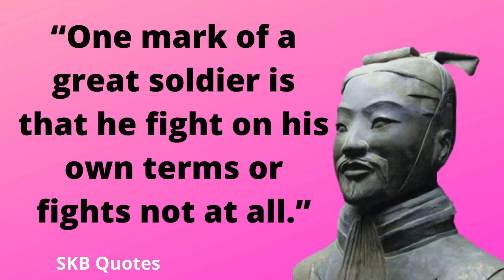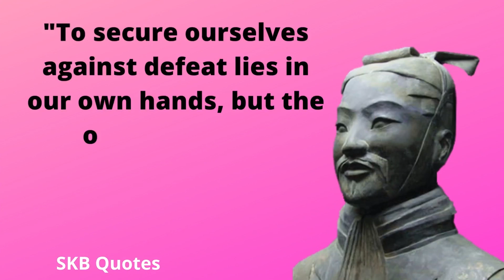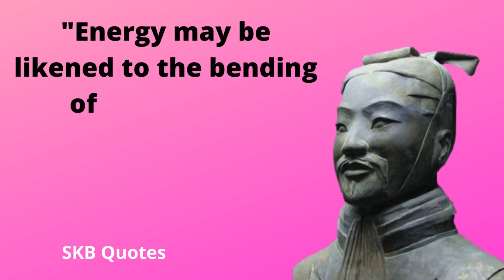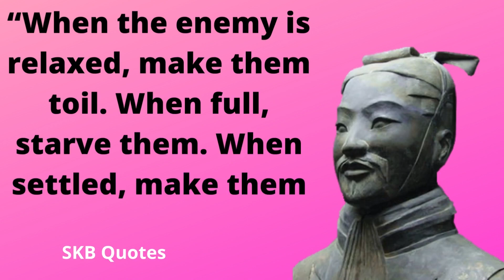How to Win Life's Battles- Sun Tzu Quotes- Art of War Explained- SKB Quotes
SKB Quotes has compiled Sun Tzu Philosophy to teach how to win Life's Battles. Sun Tzu famous quotes are also known as Sun Tzu Sayings in which Art of War Explained Beautifully.
We tried our best to bring you sun tzu leadership quotes through which you may be able to learn about sun tzu know your enemy quote.

If you are interested in famous art of war quotes then this video is for you.

Thanks